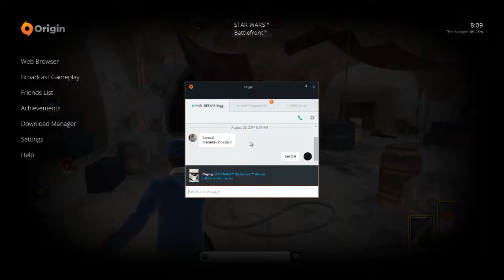Star Wars Battlefront - Only star cards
I failed, accidentally got a kill with dlt-19. And I shouldn't use the stinger pistol as a main weapon :D
By the way, that emote noob got rekt in the next rounds...